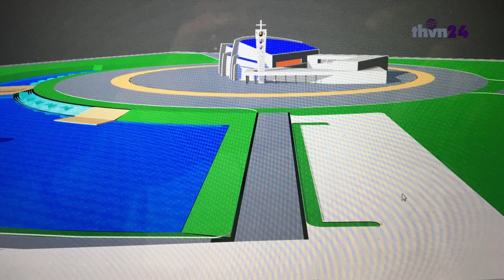ĐAN VIỆN THÁNH MẪU CHÂU SƠN SACRAMENTO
THÁNH GIÁ ĐƯỜNG CỨU ĐỘ